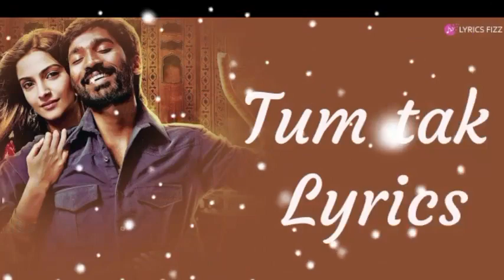Ranjhanaa movie best song,Tum tak , romantic song 🎶😘